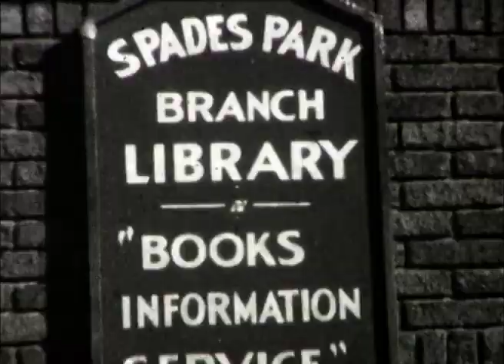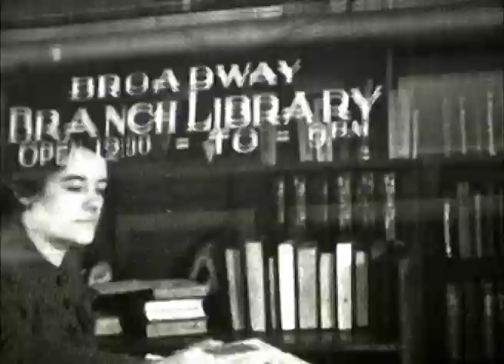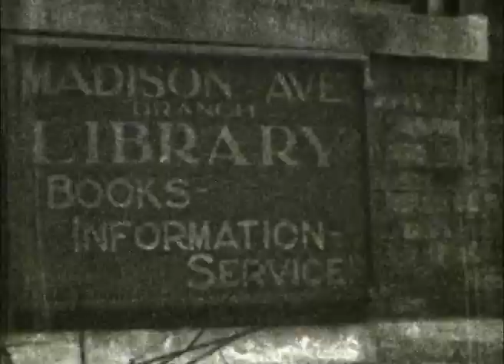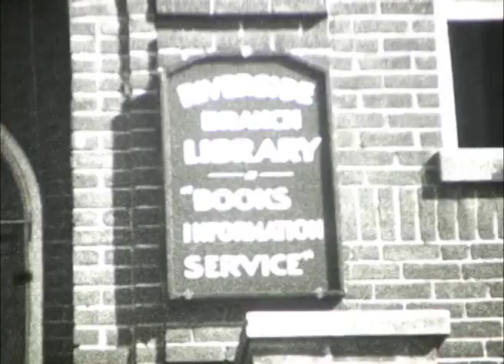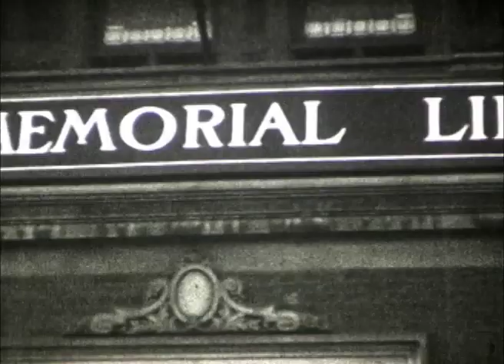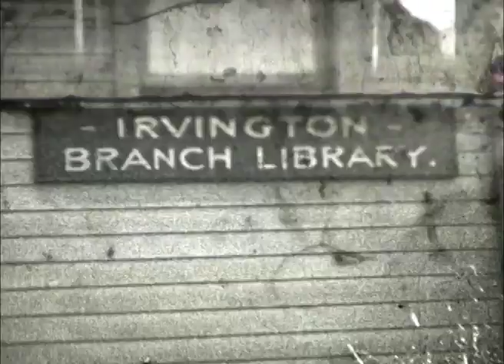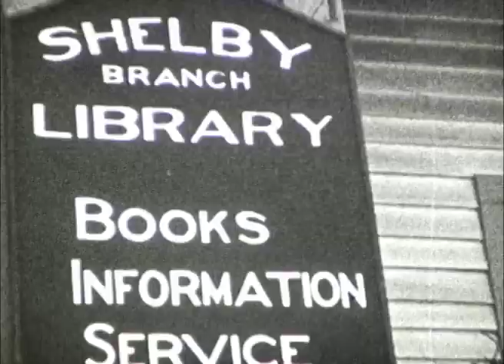Movie of Indianapolis Public Library staff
Brightwood Branch, 00:01
Spades Park Branch, 00:3
Dunbar Branch, 01:14
Broadway Branch, 02:0
Madison Avenue Branch, 03:25
Hawthorne Branch, 03:40
Haughville Branch, 04:49
South Grove Branch, 05:47
Riverside Branch, 06:30
Rauh Memorial Branch, 07:06
East Washington Branch, 07:40
Irvington Branch, 08:13
Shelby Branch, 09:08
Prospect Branch, 09:36.